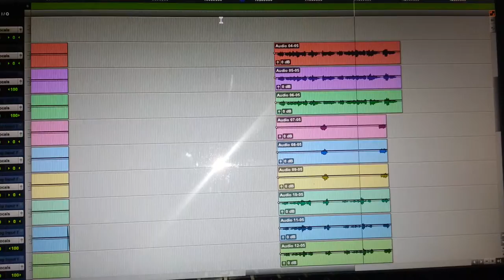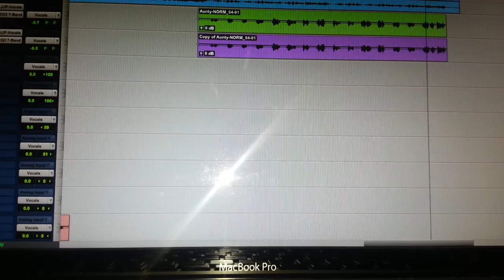For whats to come of Peter Kane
Some great music is all with Sham Lewis on the chorus and my Aunt Andrea Russell on the endig poem for life..